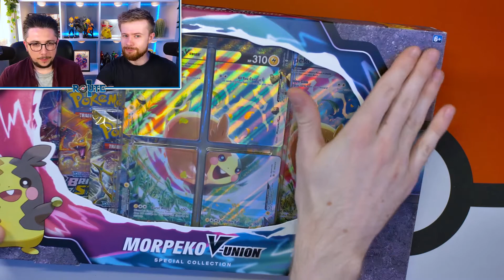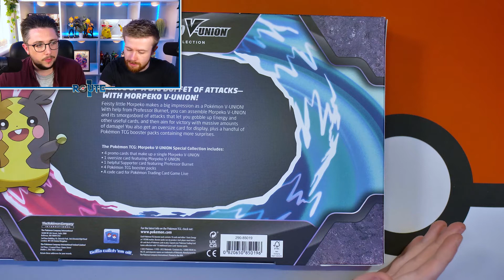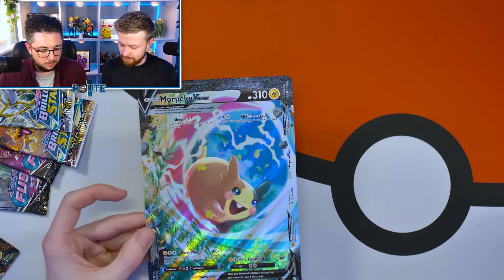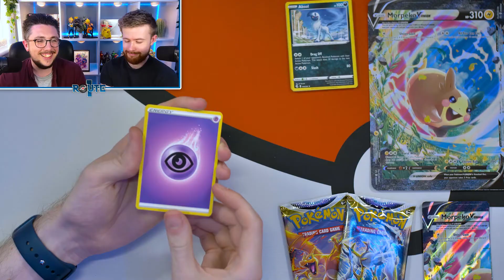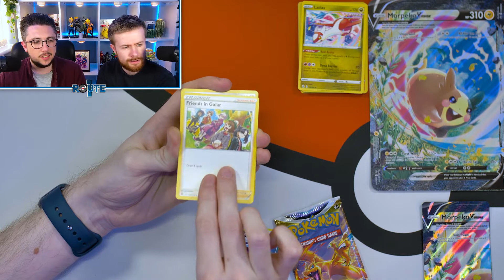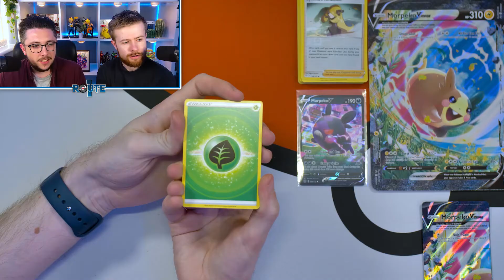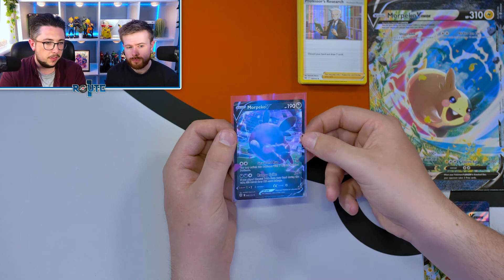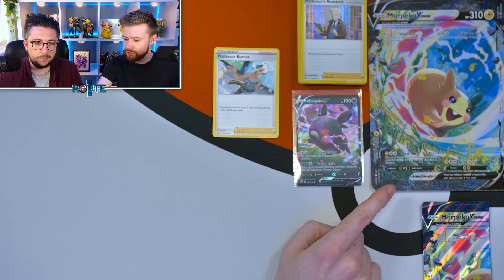Morpeko V-Union Collection Box Opening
Feel free to follow each of us on Instagram;

Listen below to our full movie commentary reaction tracks on Spotify or Soundcloud;